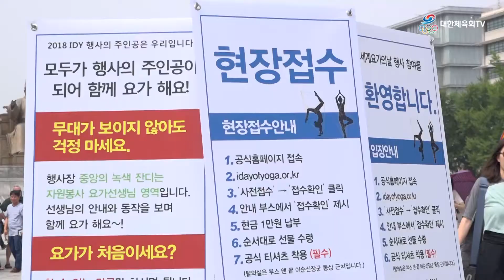[2018 세계 요가의 날] 세계 요가의 날 하이라이트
광화문에서 열린 세계 요가의 날 스케치 영상입니다